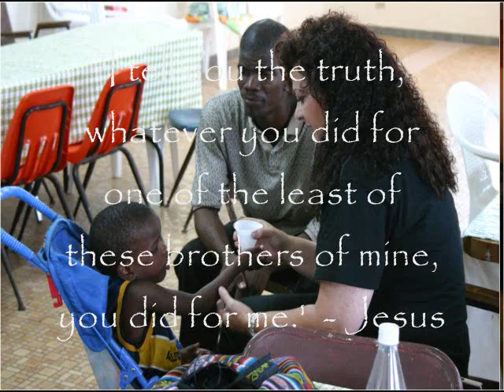ForerunnerBahamas.wmv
Bahama Mission Trip  Forerunner